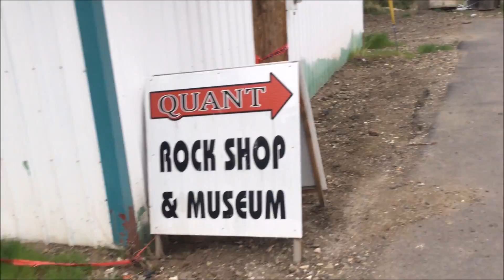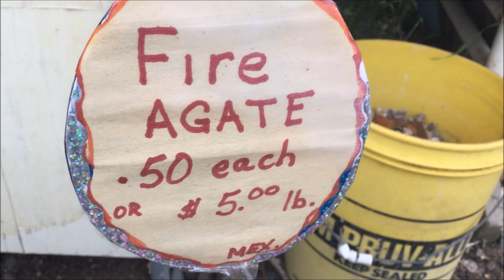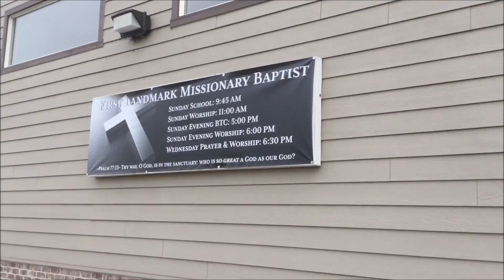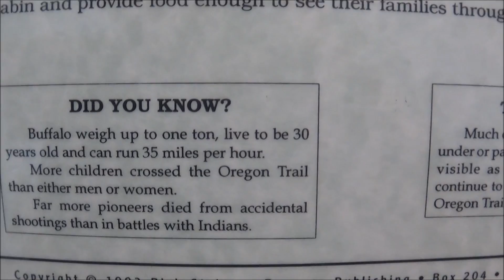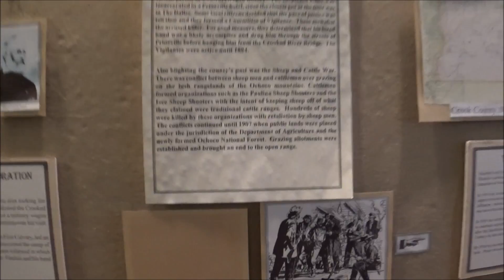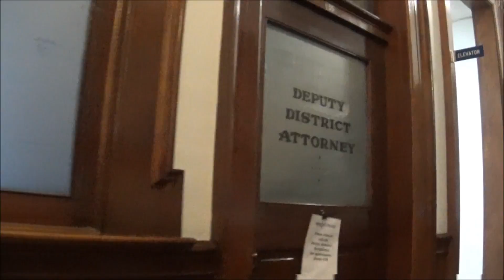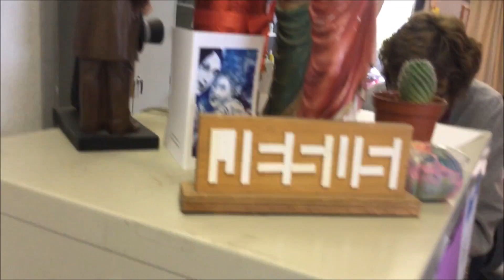Rock museum (outside sales display) and food bank; Prineville, Oregon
0:56 Arrowhead 50 cents each
1:01 Lightning Strikes
1:18 Apache Tears .10 cents
3:03 PeeWee Rodeo
4:12 Oregon Trail sign info
6:06 Looking from inside courthouse
8:40 little green bird
8:55 St Vincent De Paul food bank
9:12 popped tire on goathead

Coolio - Gangsta's Paradise (feat. L.V.) [Music Video]